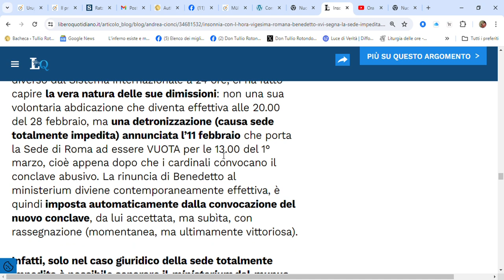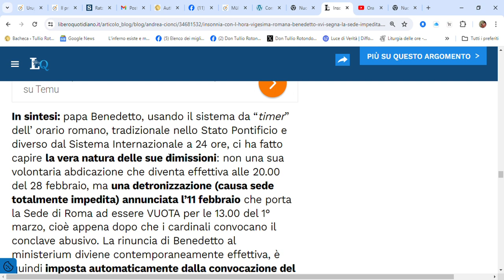Il falso timer di Cionci e Brunoni , pura fantasia a cui tanti credono!